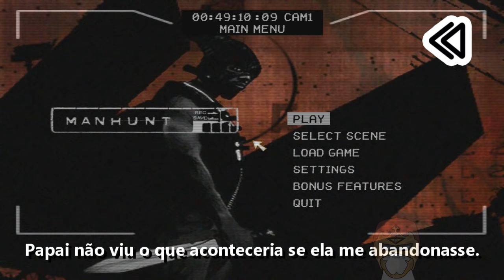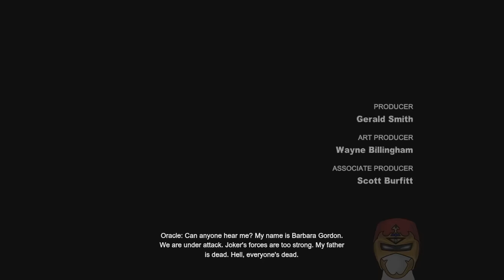SEGREDOS SUBLIMINARES NOS GAMES (MENSAGENS AO CONTRÁRIO)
these materials.